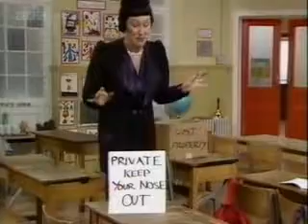Bodger & Badger 3x11 The Doubling Box Part 1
Dedicated to the memory of Andy Cunningham